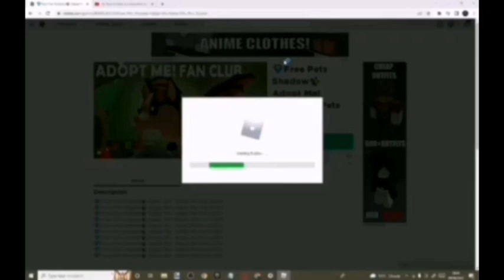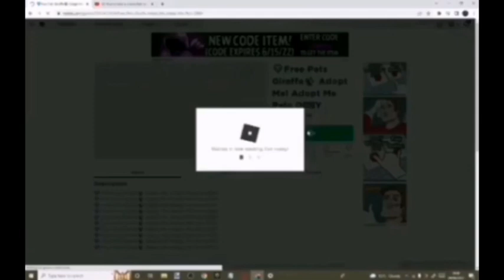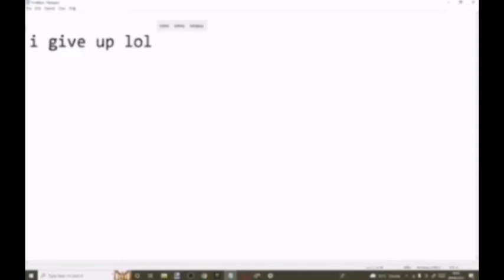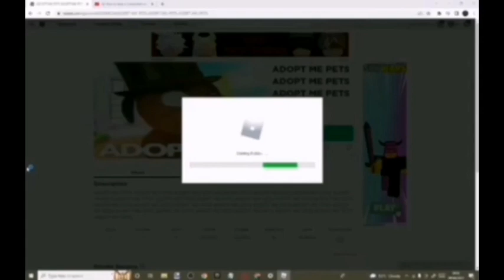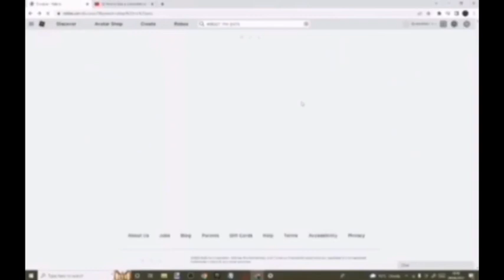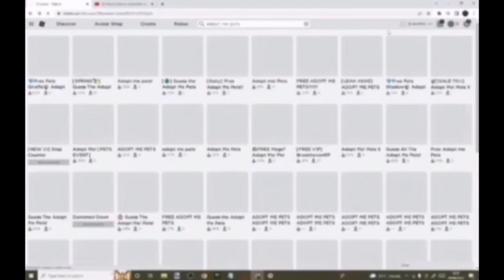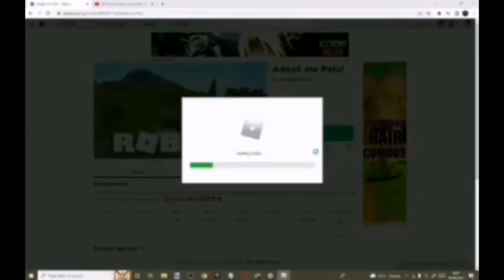Playing FAKE Adopt Me Games! (SCAM)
What Riley Do In Our Spare Time:
RILEY PLAYS ROBLOX OR WATCH YOUTUBE AFTER MAKING A VIDEO  RILEY JUST CHILLS AND EDITS.

I DO LOADS OF GOOD AND BAD CONTENT ITS YOUR OPINION THAT COUNTS BUT RILEYPLAYZ DOES LOADS OF GAMING CONTENT AND NEWS LIKE PLAYING FORTNITE OR ROBLOX YOU DONT HAVE TO LIKE IT BC ITS UR OPINION IF U REQUEST ON TWITTER ILL HAPPILY ACCEPT IT DUOS COLLABS IDM SO THATS WHY U SHOULD SUSCRIBE TO RILEYPLAYZ AND TURN THEM BELLS ON AND HAVE A GOOD DAY/NIGHT

Thats All I Got Bye x